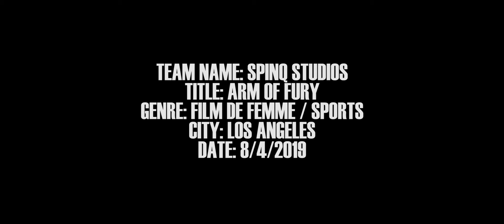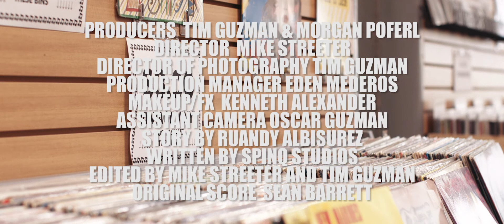Arm of Fury - 48 Hour Film Project Los Angeles 2019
Made for the Los Angeles 48 Hour Film Project 2019. Nominated for Best of LA!
Everything was written shot and edited in 48 Hours. This is the cut exactly as submitted.
Nominated for Best use of Genre, Best use of Prop, Best Costume, and Best Score.

Genre: Film De Femme / Sports
Required Elements:
Character - Joe Davidson, Realtor
Prop - Hair Dryer
Line: "If you never try, you'll never know."